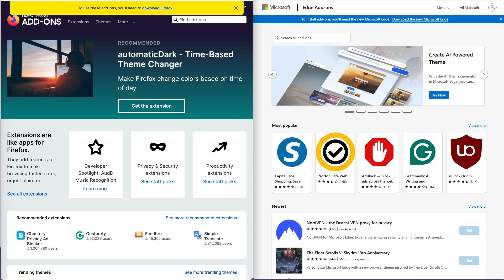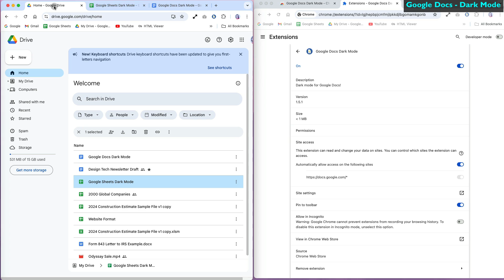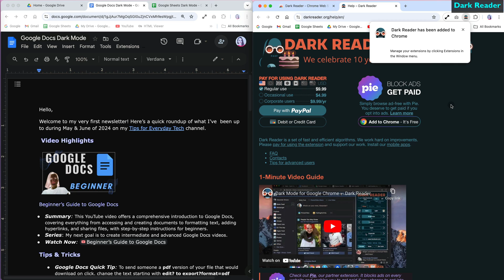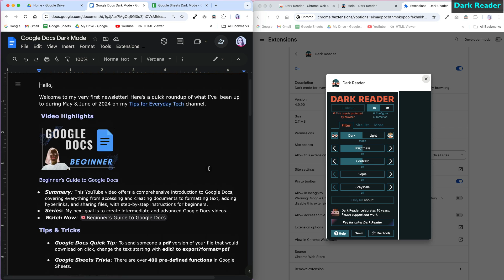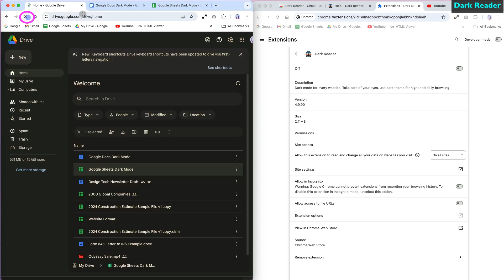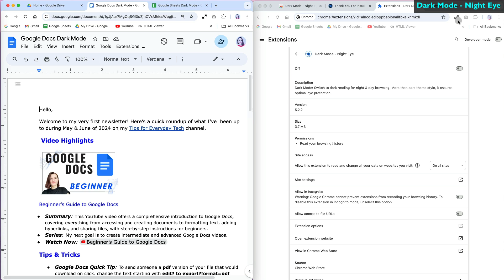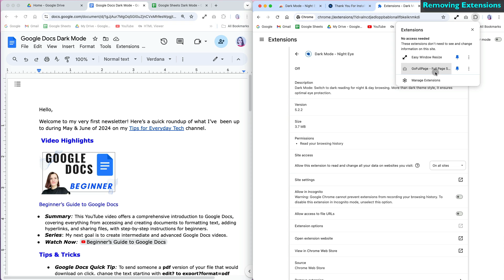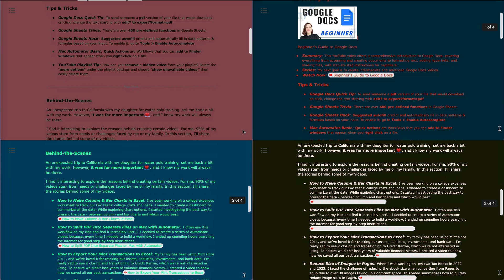Top 3 Browser Extensions for Dark Mode in Google Docs & Sheets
We will review three browser extensions for setting dark mode in Google Docs & Google Sheets. I will show you how to install, use and review the GD Dark Mode, Dark Reader & Dark Mode - Night Eye extensions.

---CHAPTERS--
00:00 - Intro
00:38 - Google Docs Dark Mode Extension
02:39 - Dark Reader Extension Review
04:31 - Dark Mode - Night Eye Extension
06:28 - Removing Browser Extensions
06:44 - 3 Browser Extensions Comparison